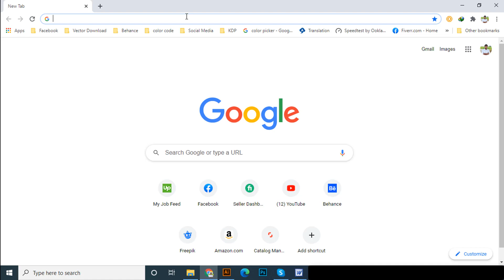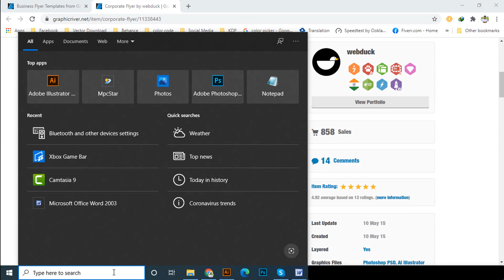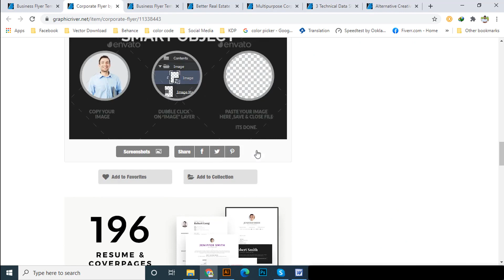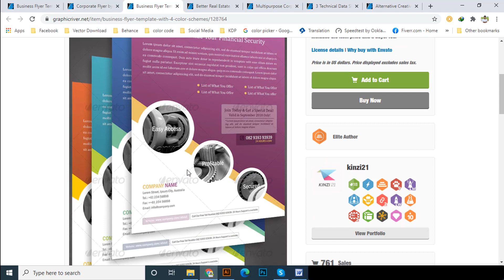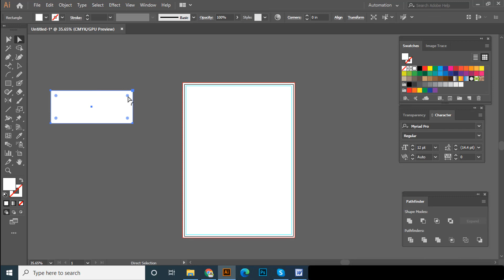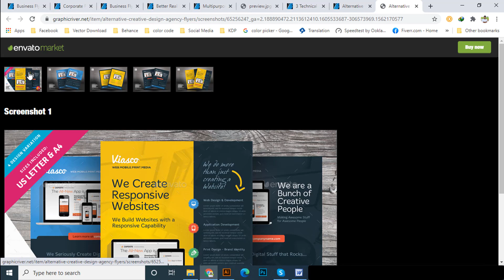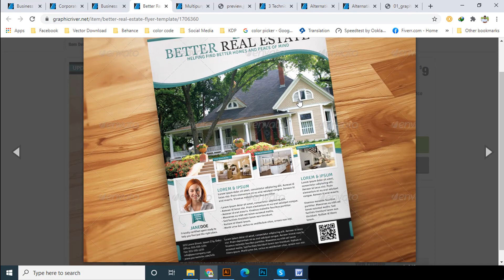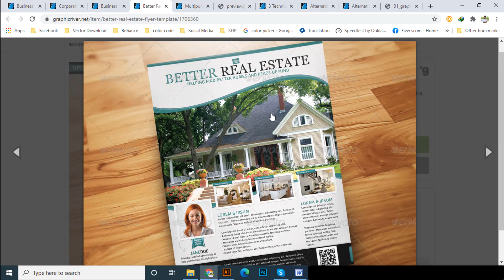Flyer Design Part 2 on Freelancing